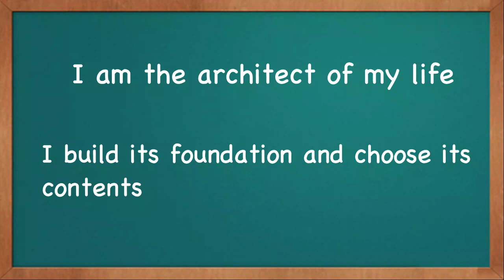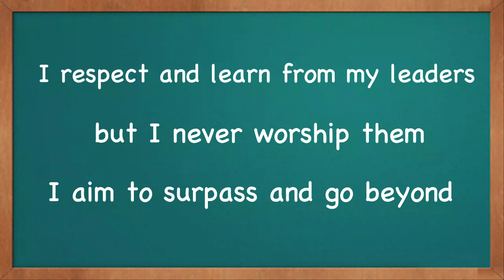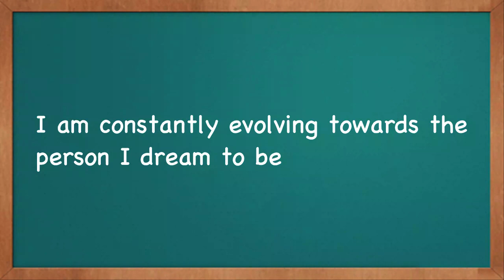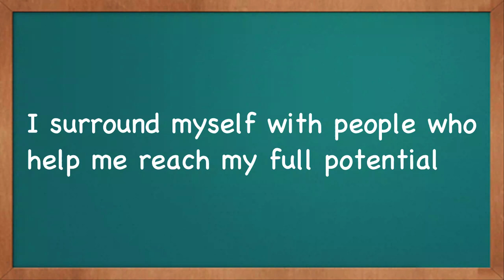Affirmations for Positive Thinking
Here are 20 Positive Thinking Affirmations that you should say. Positive daily affirmations can change your life!

If you want more happiness, wealth prosperity, and love in your life, then use this video as part of your morning affirmations routine. Brainwash yourself daily with positive thinking affirmations. It is an essential part of the Infinite Loop System

Long term change takes time. You need to feed your mind with positivity daily. So take advantage of these daily affirmations to change your life.

So brainwash yourself to success!

Like my channel?

Want to make whiteboard animations like this? It's easy